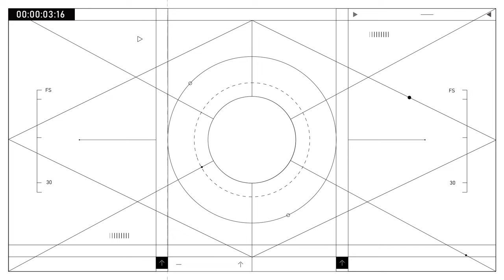3 coisas PROIBIDAS para quem possui Transtorno Bipolar